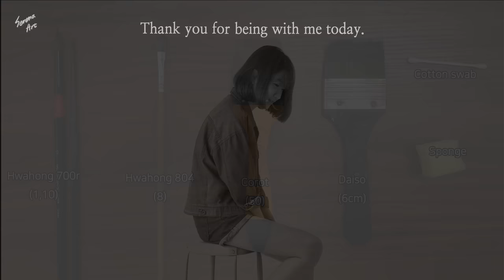Easy Huge Tree Painting Using Sponge & Cotton Swab｜Forever Love｜Step By Step (1246)